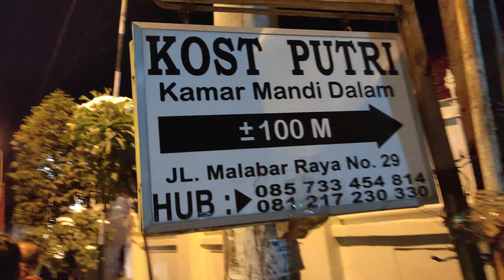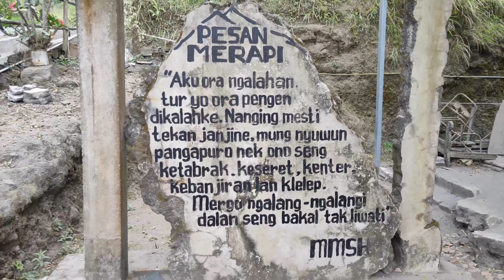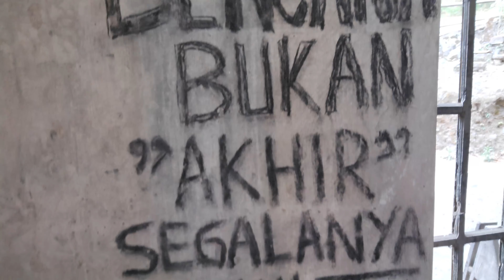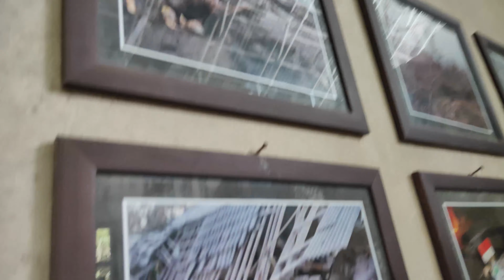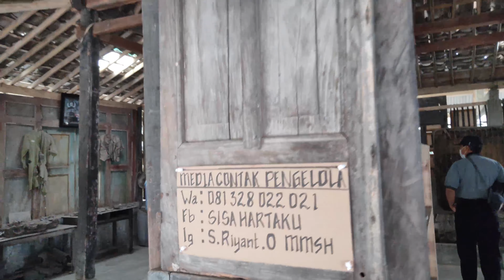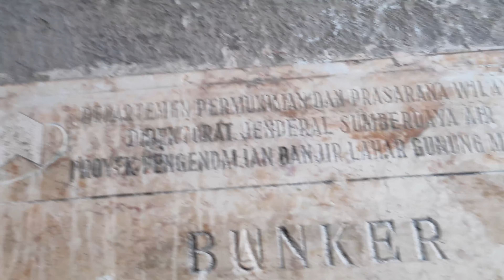Vlog Skata Goa Pindul Pantai Indrayanti & Gunung Merapi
DOLAN DATENG JOGJA Refresing yang diadakan oleh SMK Tamansiswa Mojokerto dan diikuti oleh seluruh pamong/guru SMK Tamansiswa Mojokerto.
Mencoba mencari tempat rekreasi ditengah kepenatan dalam bekerja dan memilih Yogyakarta/Jogja sebagai destinasi wisata.
namun memilih tempat atau lokasi yang jarang dikunjungi seperti Goa Pindul Gunungkidul, Pantai Indrayanti, Pusat Oleh-Oleh dan Gunung merapi (Museum sisa hartaku, bunker kaliadem, dan sungai vulkanik.